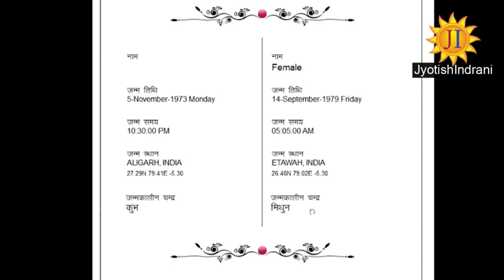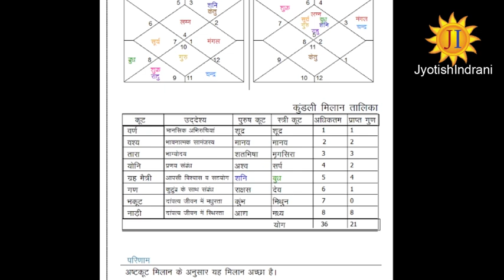हथेली से जाने पार्टर का साथ मिलेगा या नहीं - Hatheli se jaane parter ka saath milega ya nahi